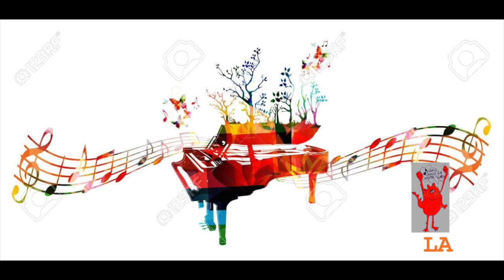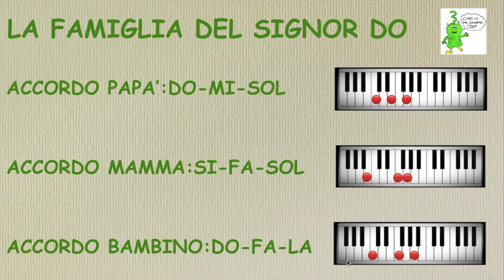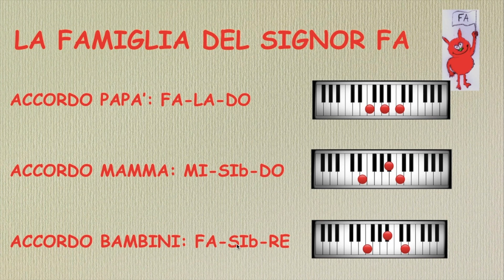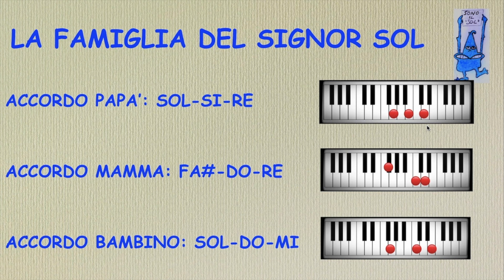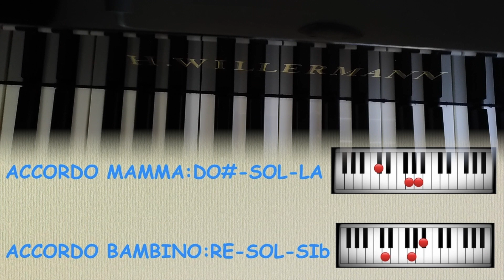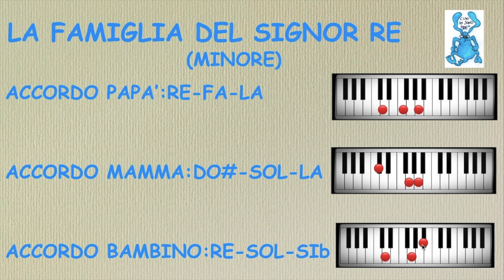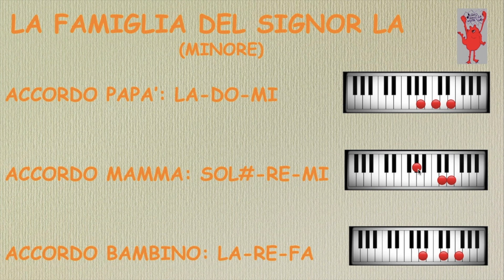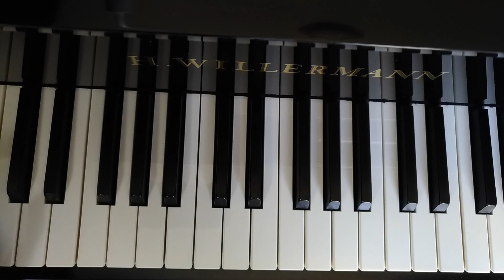VIDEO LEZIONI DI PIANOFORTE -CORSO FACILISSIMO PER BAMBINI#7-J.THOMPSON -GIOCHIAMO CON GLI ACCORDI?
Il prezzo per te non cambia e potrai usufruire del servizio senza costi aggiuntivi allo stesso tempo mi aiuterai a sostenere il canale e creare nuovi video. Grazie per la collaborazione.

Trovi il libro nella nuova edizione qui

Una lezione divertente che coinvolgerà anche i genitori. Una bellissima occasione per imparare giocando.

Il corso facilissimo per pianoforte basato sul testo J.Thompson si rivolge principalmente ai bambini in età prescolare ma può essere seguito anche dai bambini più grandi delle scuole elementari.
Ricchissimo di brani di diverso genere musicale riesce a formare il gusto personale e la creatività dei piccoli pianisti.
Sono presenti anche  schede per lavorare sulla teoria musicale e la pratica del solfeggio senza annoiare e senza inutile pedanteria.

Acquistando il libro dal link qui di seguito mi darai la possibilità di guadagnare una piccola percentuale. Il prezzo per te non cambia ma puoi sostenere il canale e il progetto. Grazie!